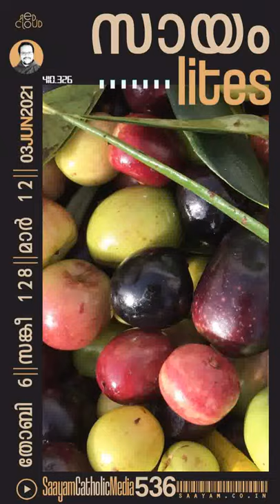Saayam Lites|ep536| HEAVENLY BODIES |സായം ബൈബിൾ പോഡ്കാസ്റ്റ്